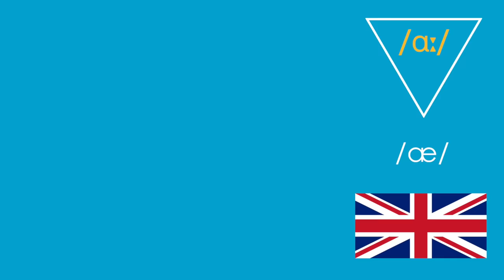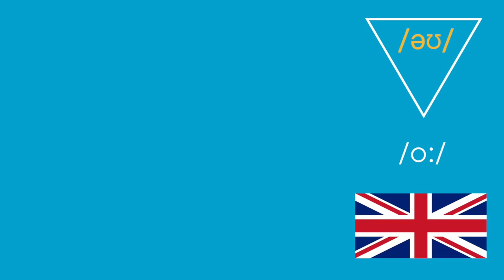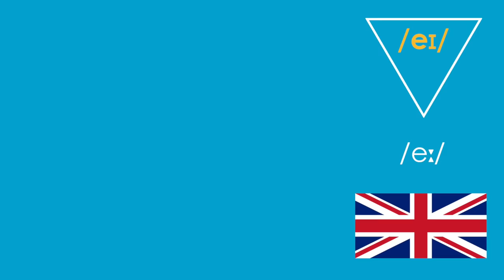Yorkshire Accent - Learn English Like A Native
Loren, a native Yorkshire lass, joins Anna English to explore the features of a Yorkshire accent and to offer some insight into some common Yorkshire dialect words.   Interested to know the meaning of "Ee by gum" or curious to hear if Yorkshire-men actually call each other 'Duck'?  Watch this tutorial to find out.

🇬🇧  Learn to speak English Like A Native on my Received Pronunciation course. You can even laser focus your accent improvements with a personalised accent assessment.

This course trains speakers to speak with a clear British RP accent.  Received Pronunciation is the recommended accent for non-natives.

Thank you Loren - Follow her on twitter @LorenBow

FREE TRIALS

TRAVEL CREDIT

My Links

Anna ❤ 🇬🇧